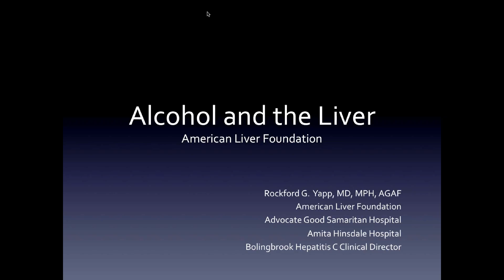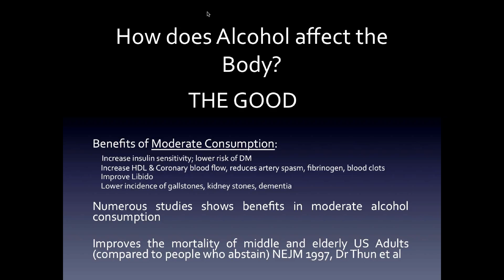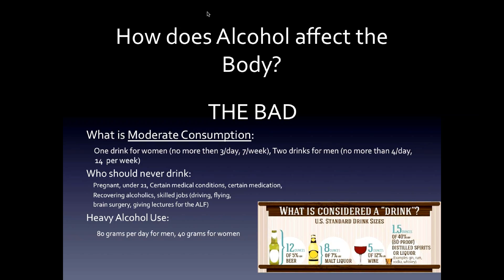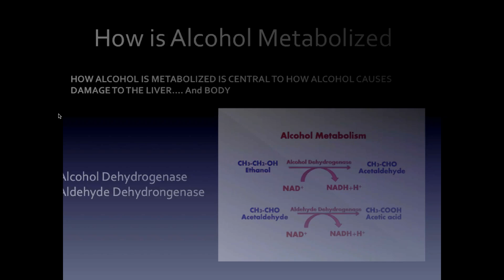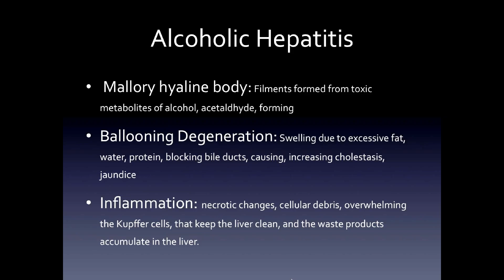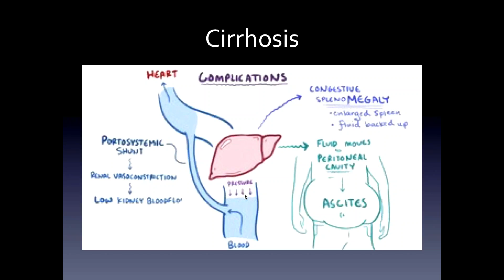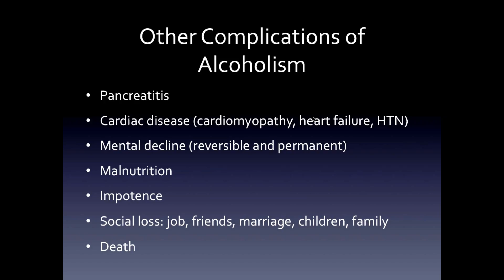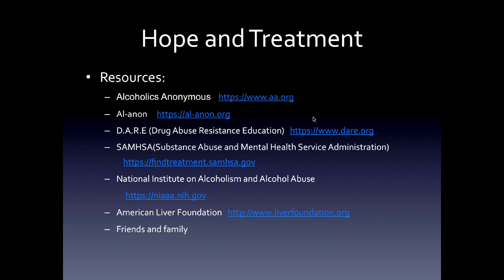Alcohol Liver Disease: Prevention and Treatment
Presented by Rockford G Yapp, MD